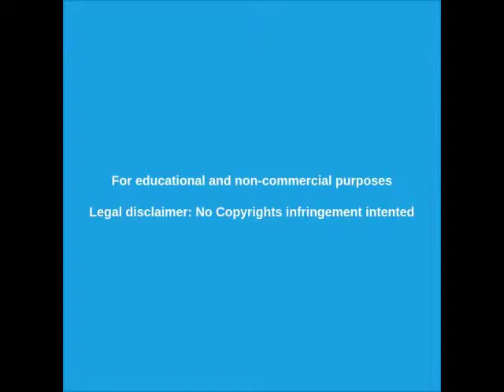█►El muro de Trump frente a la viveza latinoamericana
Los latinoamericanos le muestran a Trump lo que puede hacer con su muro.